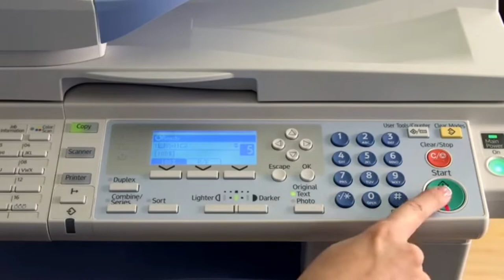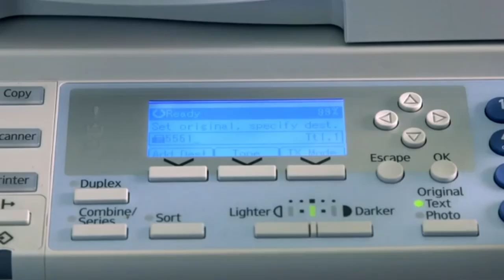Ricoh Mp 201 photocopier multifunction copier peinter scanner and fax Karachi Copier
Karachi Copier leading store in Pakistan